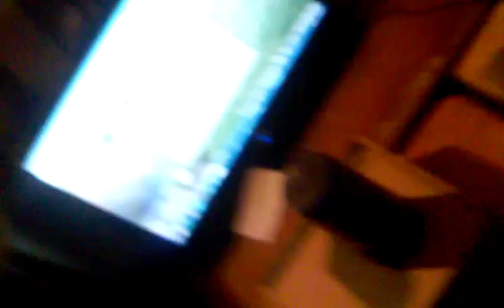Modes Survial ep1